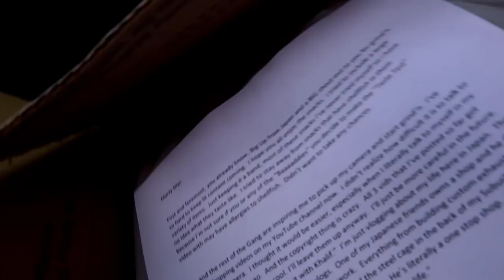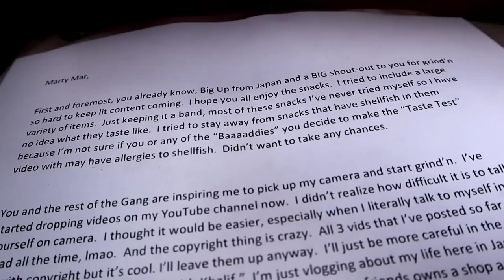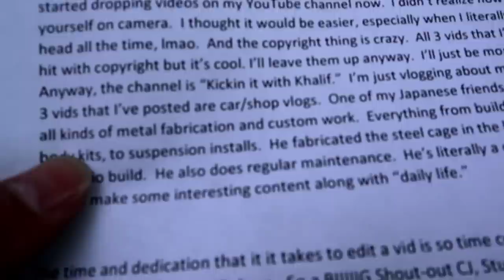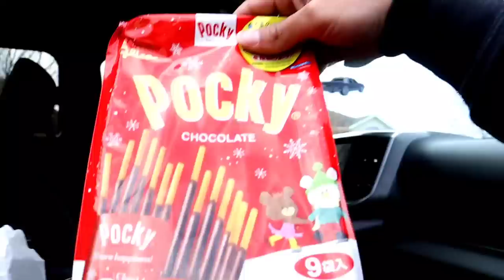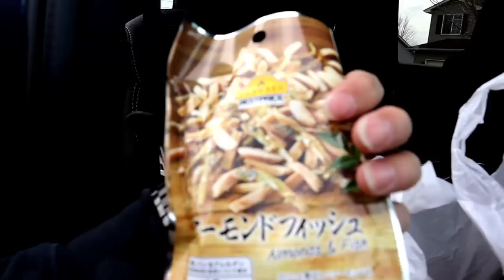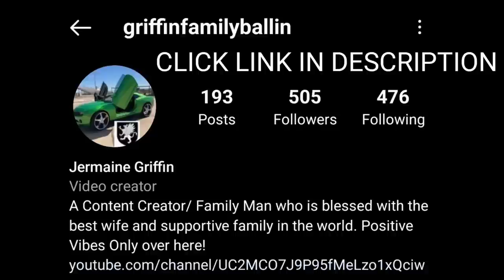WENT FISHING FOR THE FIRST TIME EVER AND I FELL IN THE LAKE @CJON32s & @octavjesus SAVED ME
100K SUBSRIBERS IS THE GOAL
1K LIKES IS THE GOAL
500 COMMENTS IS THE GOAL

PRESS JOIN ON MY YOUTUBE TO BECOME MEMBER AND ILL GIVE YOU SHOUTOUT ON MY YOUTUBE AND INSTAGRAM FOR ONE DOLLAR

LIFEOFMARTYMAR

LIFEOFMARTYMAR